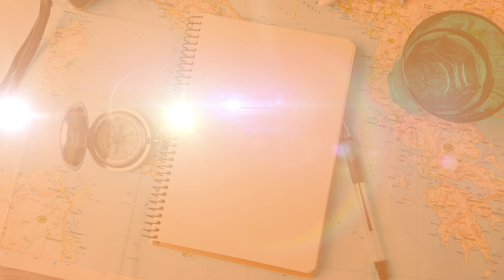Trip Notes #22 - Judy Bailey on the magic of Botswana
Broadcasting legend Judy Bailey discusses her earliest travel memories, as well as her passion for the beauty and wildlife of Botswana. Also, how does a news junkie switch off while they're travelling?

and, when you're ready for your own adventure, go